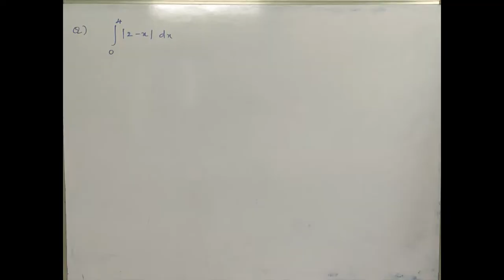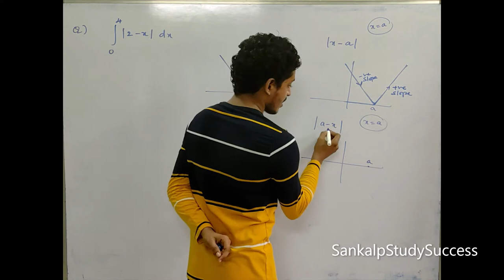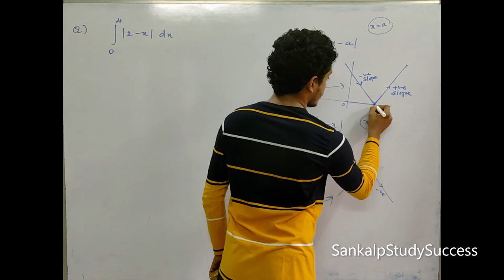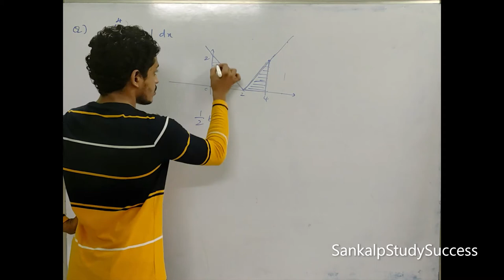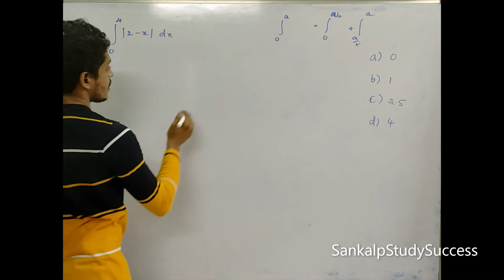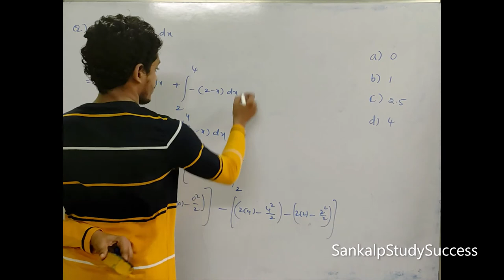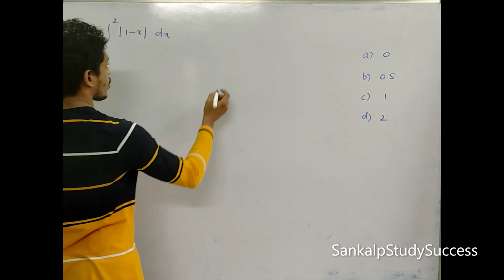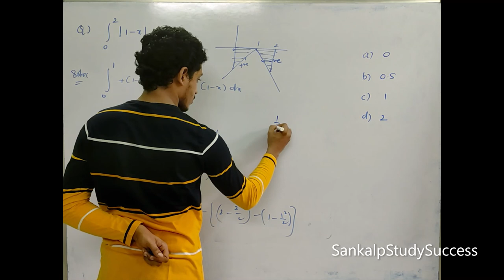30.Expected Questions for EAPCET,EAMCET || CRASH COURSE EAPCET EAMCET || Lecture 30